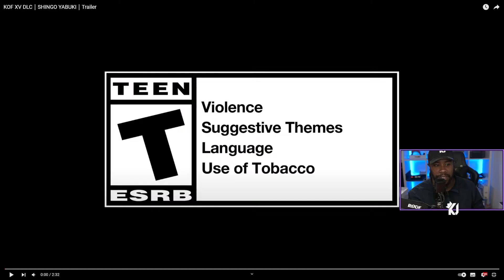KOFXV Shingo Looks AMAZING But The Season 2 DLC Is...